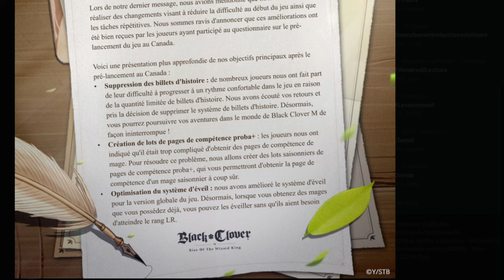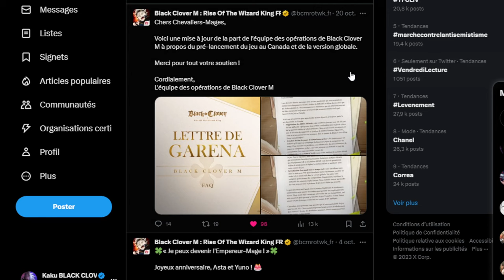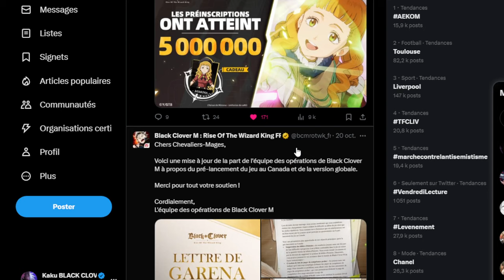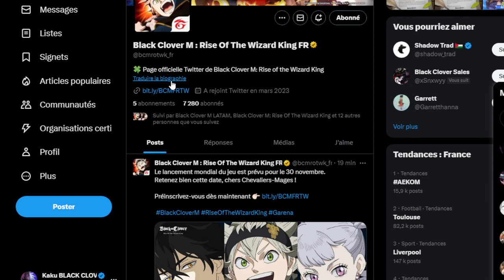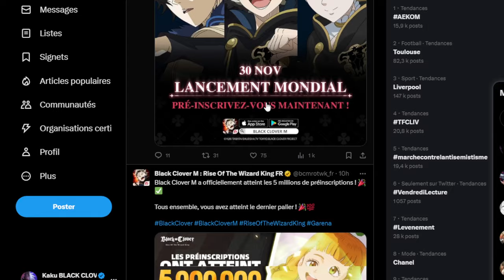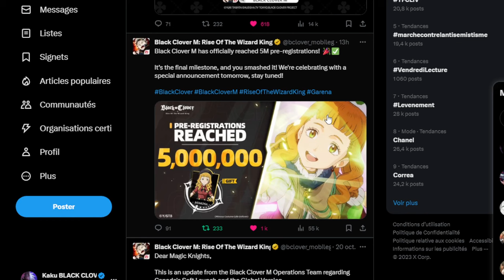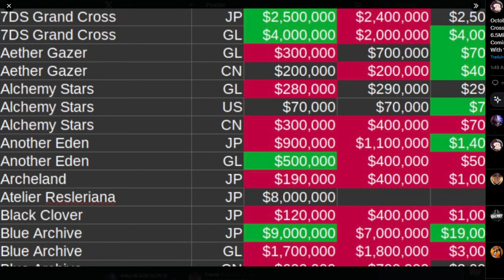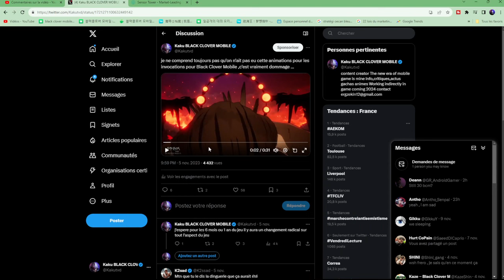ACTU INFOS DATE DE SORTIE BLACK CLOVER MOBILE GLOBALE ANNONCEE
ACTU INFOS  DATE DE SORTIE ANNONCEE BLACK CLOVER MOBILE GLOBALE